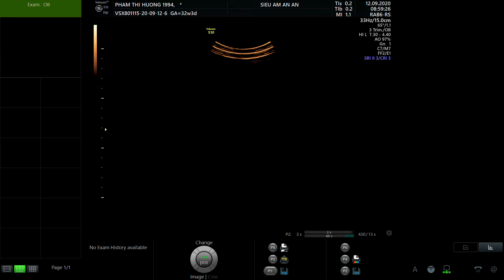PHẠM THỊ HƯƠNG 1994